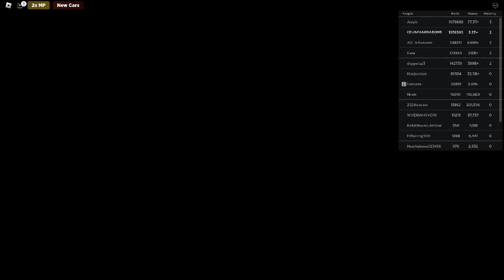Ceiling Fan 18637 In Toucan Fan's Haunted Fan Land